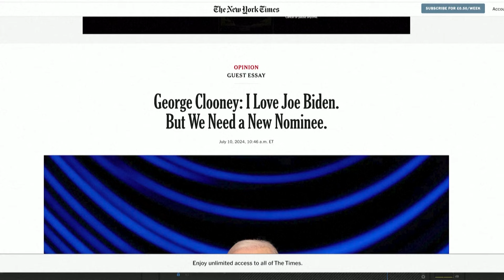Голливуд раскололся против Байдена